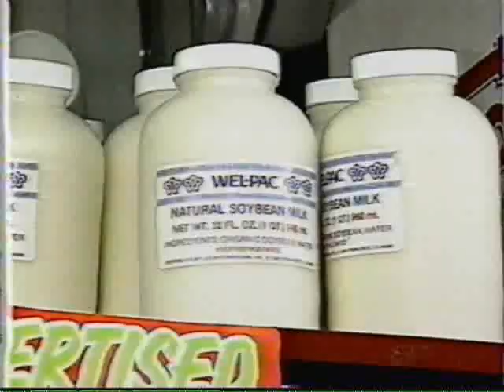ATTITUDES: (Linda Dano & Dee Kelly) Margaret Colin Pt. 2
Here is part 2 of an episode with guest Margaret Colin. The other topics for this episode are:

1) East Meets West

2) What's Your Attitude: Taking Chances

3) All About Style: Trashy Art